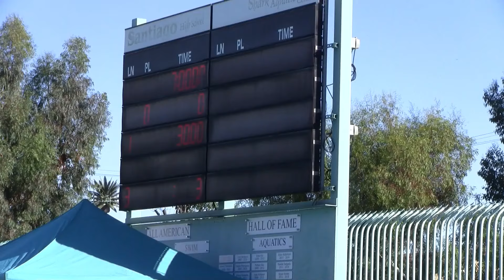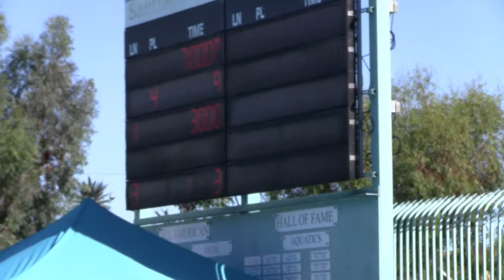20190630 USClubs Commerce 4 9L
Northwood BLUE caps,  Christy Marchese #6
Time in 8 min (21%): Q1:  0-2:46; Q2: 12:55-17:40; Q3: none; Q4: none
0 G, 0 A, 0 S , 0 B,  +0/-0 ED/E, -1 Goals for/agnst, 0 Turnovers, 0 Shots, 0/0 Swim offs